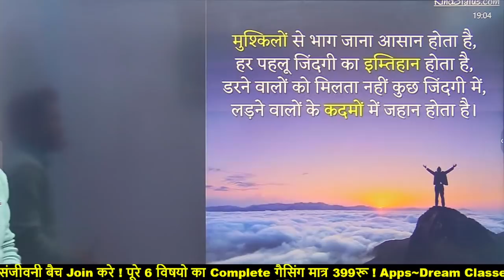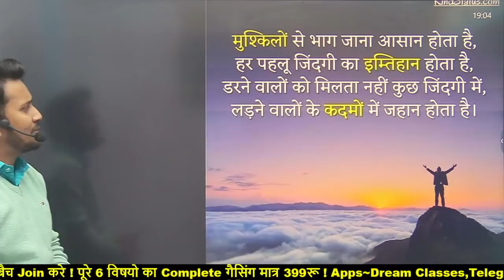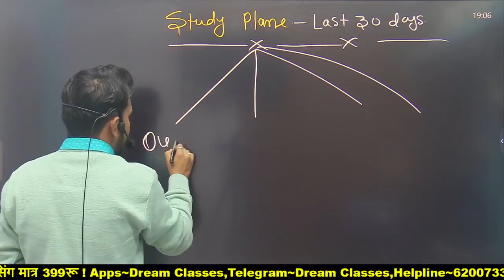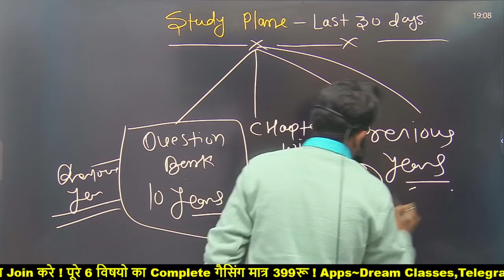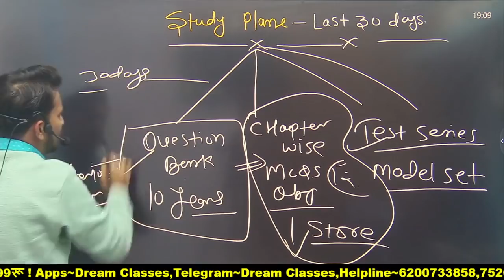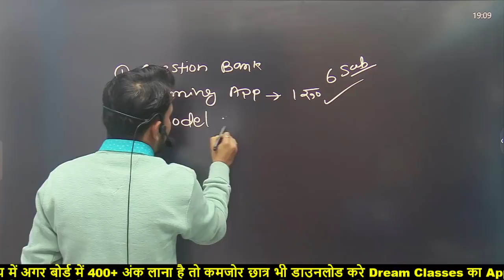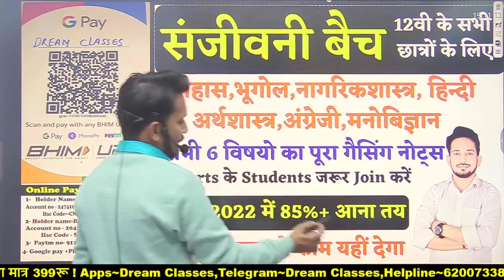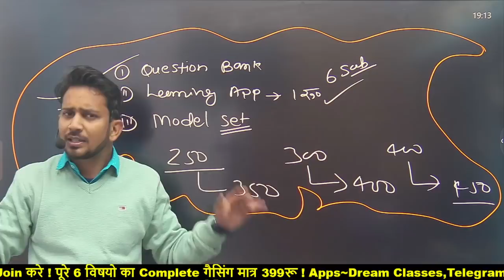12th Science & Arts Students ! कमजोर छात्र आखिरी 30 दिन इस तरह पढ़ो ! ऐसा करोगे तो 400+ अंक आना तय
बोर्ड_परीक्षा_2023_कब_शुरू_होंगी _Exam_2023